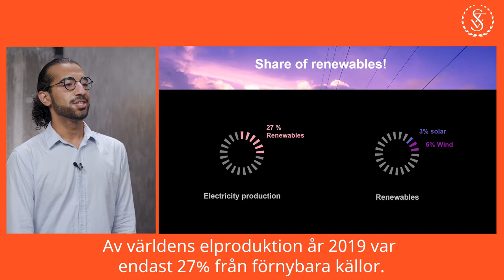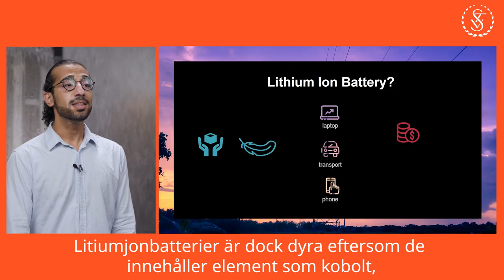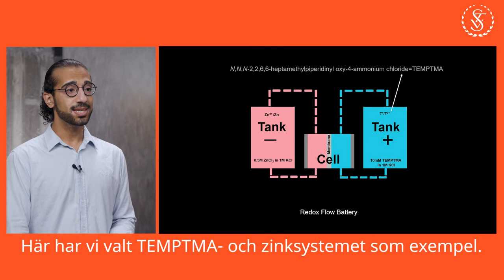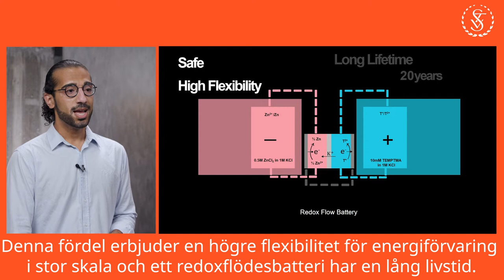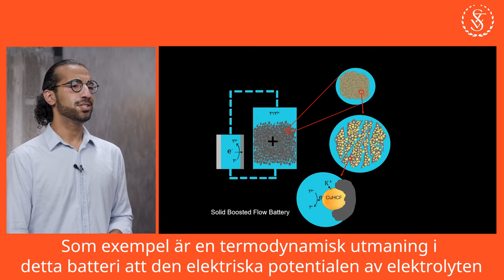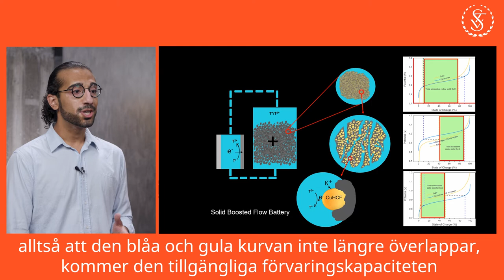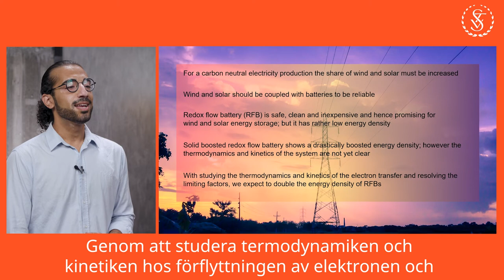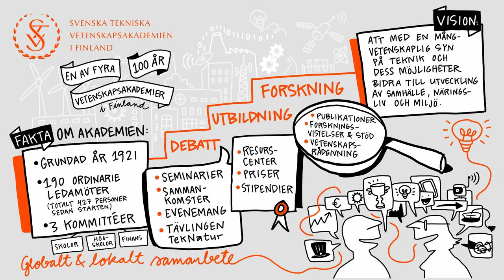Del 8/8: Solid Boosted Redox Flow Battery - Mahdi Moghaddam. Fokus på energi - STV 100 år.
Mahdi Moghaddam, Turun yliopisto, med presentationen "Solid Boosted Redox Flow Battery", del 8/8 i  videoserien ”STV 100 år – fokus på energi” där unga forskare från olika högskolor och universitet i Finland presenterar  sina forskningsprojekt inom ämnesområdet energi.

Producent, regi och klipp: Johanna Stenback, All Things Content
Fotograf och ljud: Anders Lönnfeldt
Översättning: Andrea Reuter och Heidi Kråkström, All Things Content

Svenska tekniska vetenskapsakademien i Finland, STV, firar sina första 100 år 2021. Redan vid akademiens sammankomst i mars 1922 berördes världsbehovet av energi. Temat är i nuläget aktuellt och många dagsaktuella problem kan lösas via smarta energilösningar. Vi har valt att energi är ett övergripande tema för vårt jubileumsår 2021 och också för vår videoserie.

Hela serien med bakgrundsmaterial finns samlat på vår webbplats

Doktoranden Mahdi Moghaddam (Åbo universitet) beskriver hur sol- och vindenergi  kan lagras i stor skala med hjälp av redoxflödesbatterier. Dessa batterier är säkra,  flexibla, har en lång livstid men uppvisar dock en låg energidensitet jämfört med  exempelvis litiumbatterier. Mahdi arbetar med en ny generation av batterier – de kallas för ”solid boosted” redoxflödesbatterier. I dessa tillsätts nanopartiklar till batteriets positiva sida, vilket drastiskt ökar energidensiteten. I sin forskning  klargör Mahdi termodynamiken och kinetiken i batterierna med syftet att fördubbla
energidensiteten. Batteriet är ett steg i att erhålla en värld med koldioxidneutral
elproduktion.